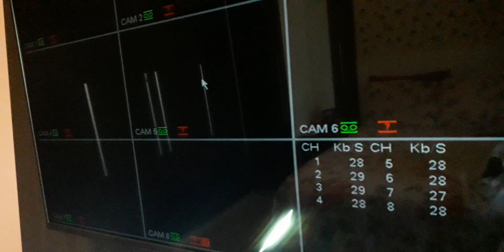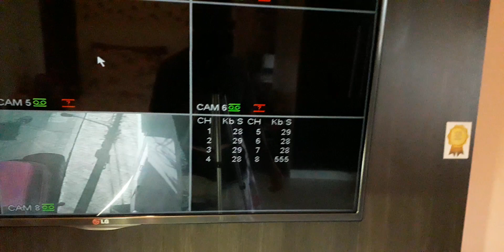Não está aparecendo imagens no DVR intelbras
Nesse vídeo mostro umas das hipótese da imagem das sua câmeras sumir.